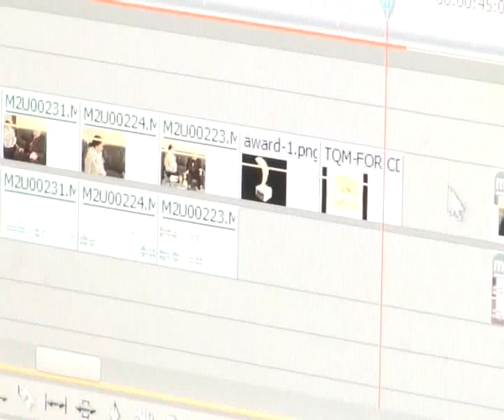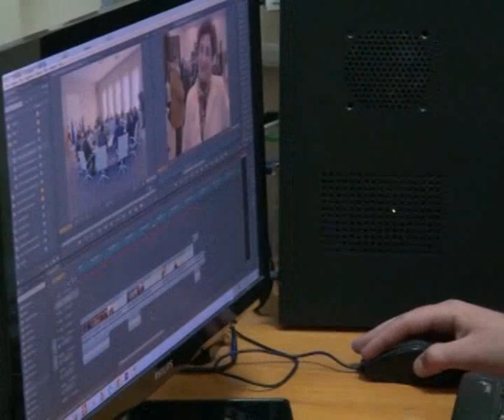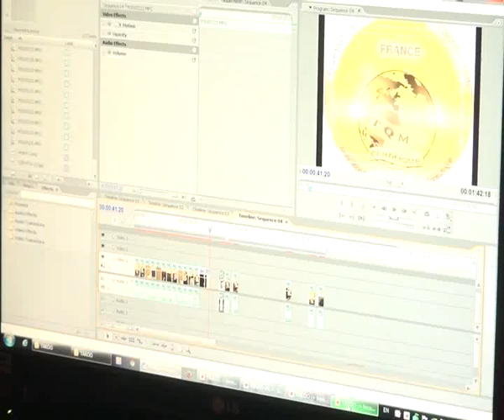ციფრული მაუწყებლობა და რეგიონული ტელეკომპანიების პრობლემები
2015 სიახლეების წელი იქნება ტელეკომპანიებისთვის, ამავე დროს განსაკუთრებით რთული – რეგიონული მაუწყებლებისათვის. კანონმდებლობის თანახმად, მედიასაშუალებები ვალდებულნი არიან, ანალოგური მაუწყებლობიდან, ციფრულ მაუწყებლობაზე გადავიდნენ.